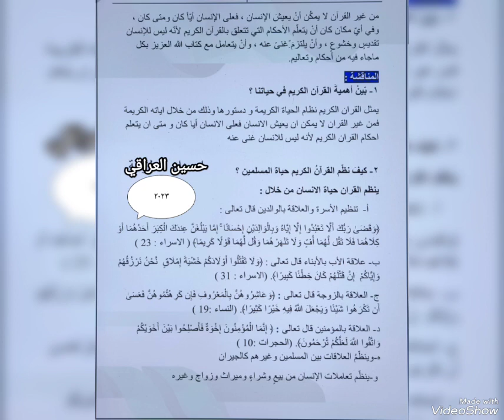حل مناقشة (اهمية القرآن في حياة الإنسان) الصف الأول المتوسط